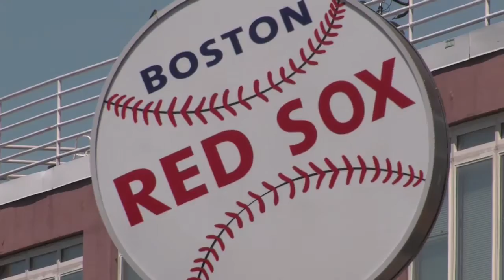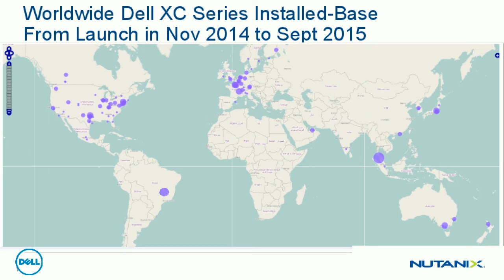CUBEconversations - Dell Hyperconvergence Update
Wikibon's Stu Miniman @stu and Dell's Suresh Jasrasaria @Jasra79 discuss the growth of hyperconverged infrastructure, future trends in the industry, and what to expect at Dell World 2015. Suresh shares that the Dell XC family of Nutanix OEM solutions now have thousands of nodes globally in less than a year since GA.